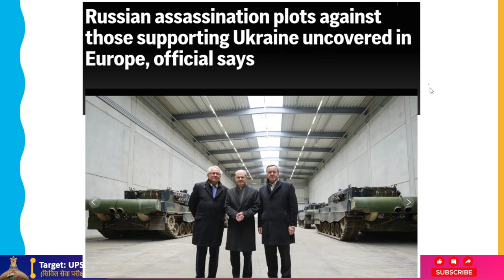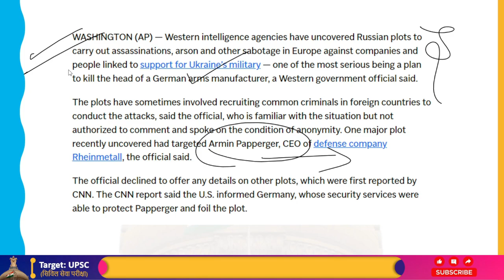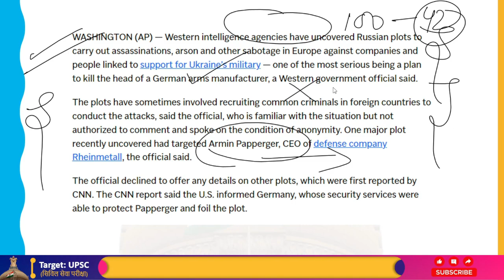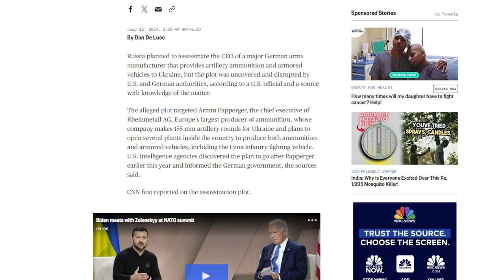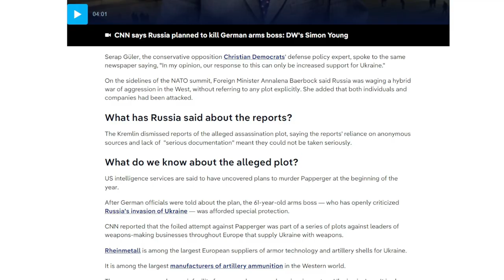Russia Plots To Kill CEO Of "Rheinmetall", A German Ammunition Company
According to an informed source and a U.S. official, Russia had plotted to kill the CEO of a significant German armaments company that supplies Ukraine with armored vehicles and artillery ammunition. However, U.S. and German officials had discovered and thwarted the scheme.

The chief executive of Rheinmetall AG, the biggest ammunition manufacturer in Europe, Armin Papperger, was the target of the alleged plot. His company supplies Ukraine with 155 mm artillery rounds and intends to establish multiple plants there to manufacture armored vehicles and ammunition, including the Lynx infantry fighting vehicle. According to the sources, US intelligence services alerted the German authorities when they learned of the plan to pursue Papperger earlier this year.